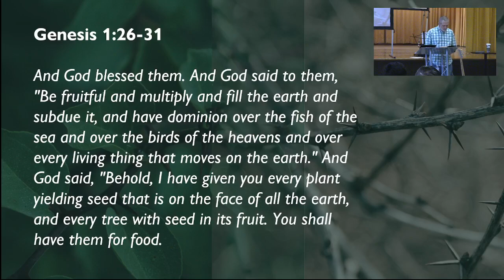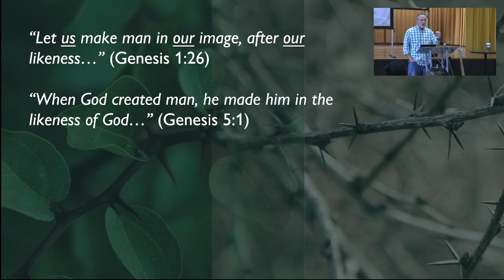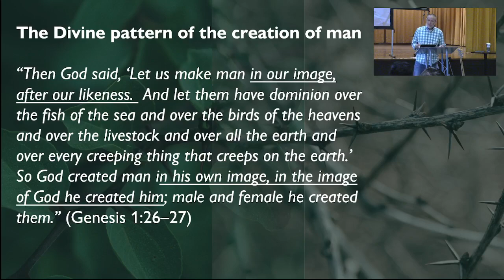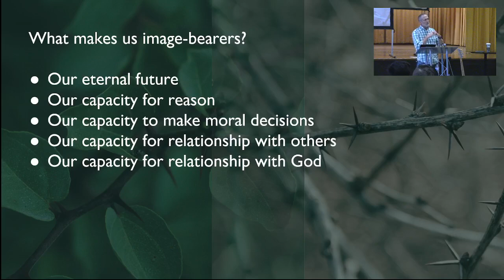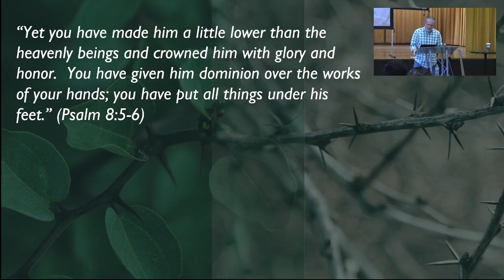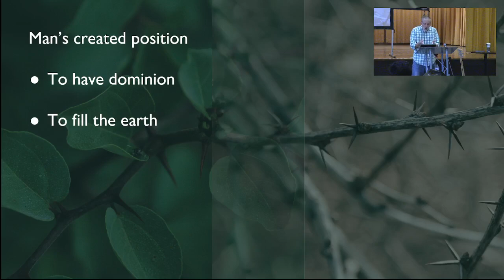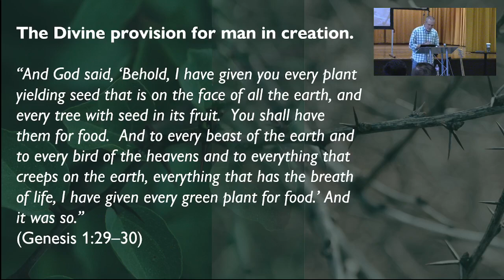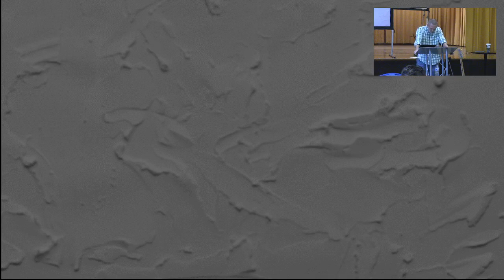Genesis: Origins | Genesis 1:26–31